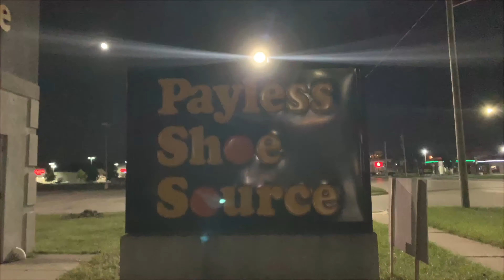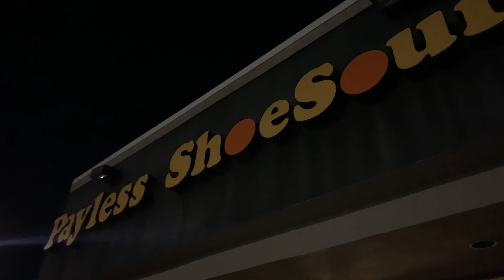Abandoned Pay Less Shoe Source — Waterford, MI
Shop at Kmart.com

Kmart items at Amazon

Toys R Us items at Amazon